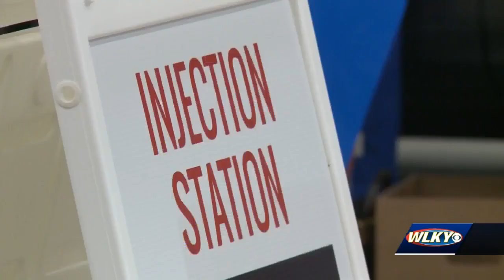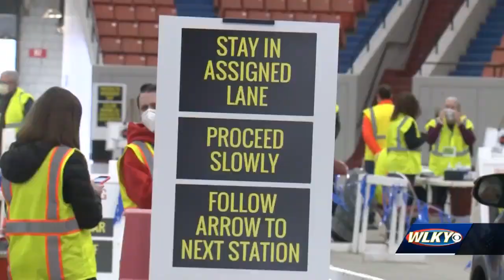COVID-19 vaccine confusion in Louisville: Where to sign up now if you want a shot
Louisville leaders are still working through how to schedule people who want a COVID-19 vaccine in the metro.